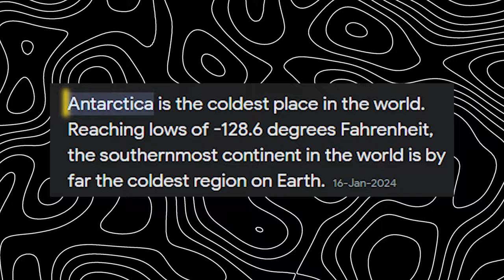Antarctica ​⁠- unveiled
Antarctica is a fascinating continent! Come with us and discover it